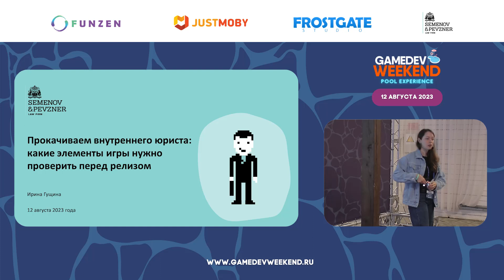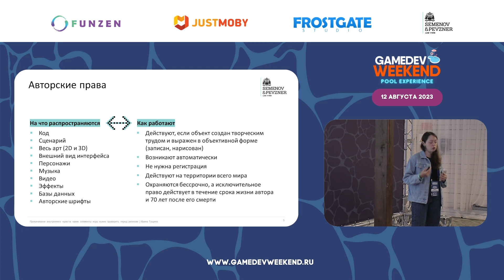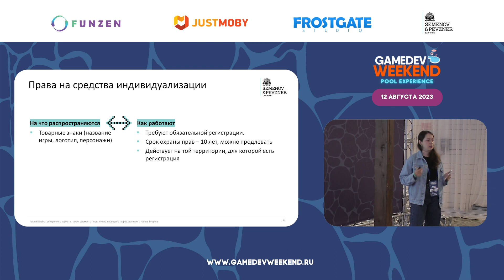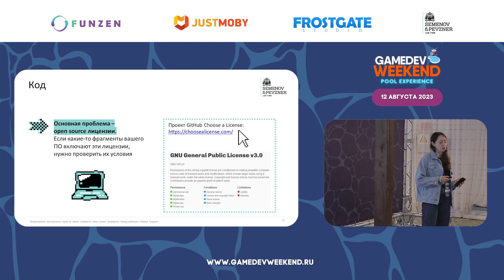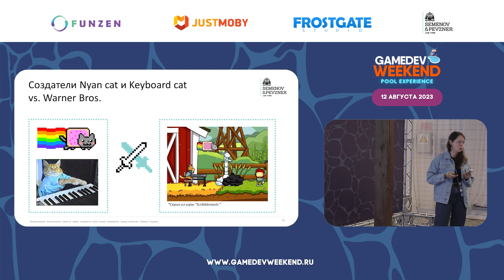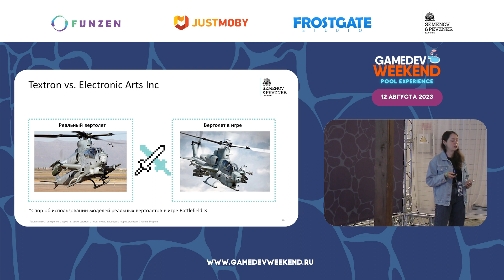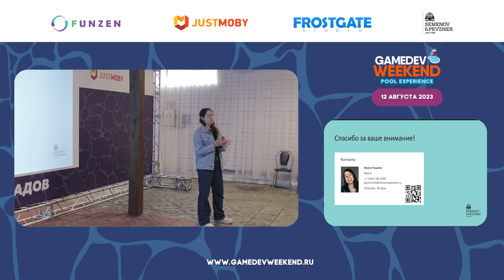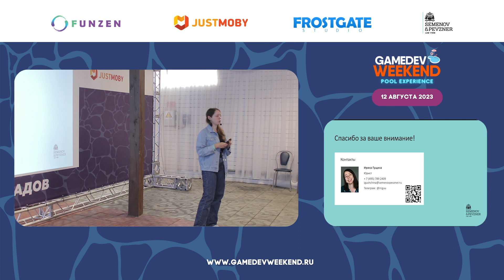Прокачиваем внутреннего юриста: какие элементы игры нужно проверить перед релизом. Ирина Гущина, S&P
Ирина Гущина, Юрист, Semenov&Pevzner
Gamedev Weekend 2023